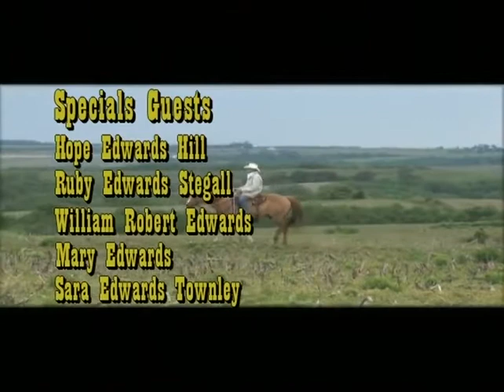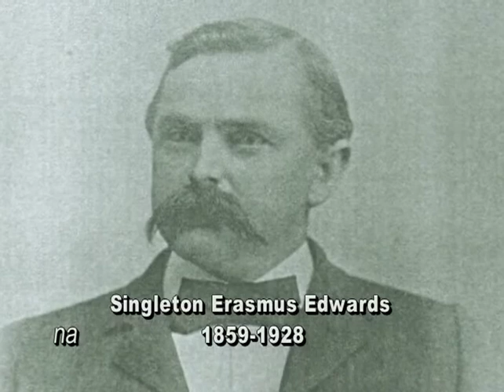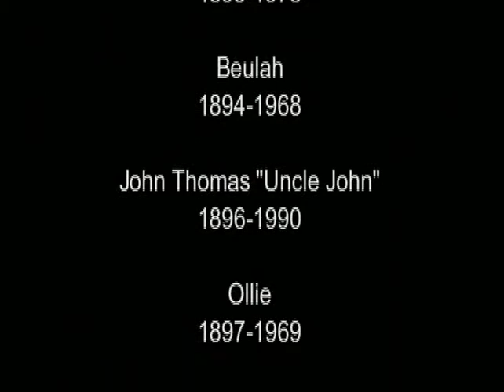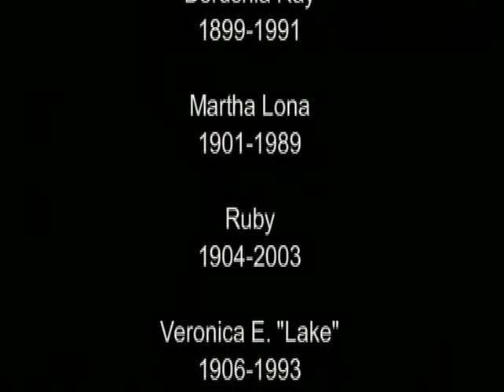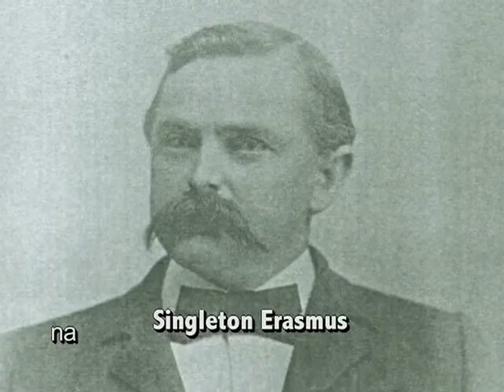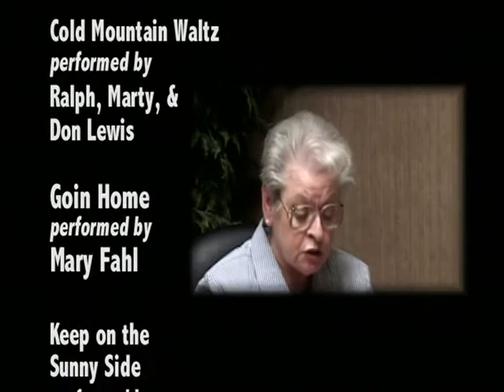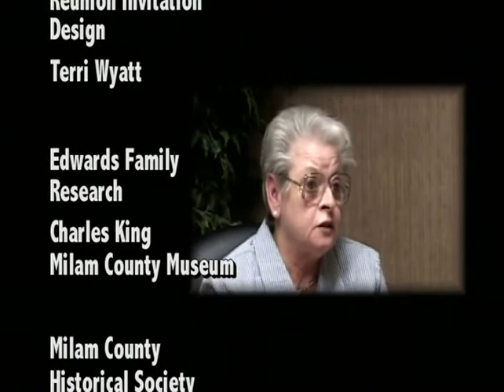Edwards Family History Video